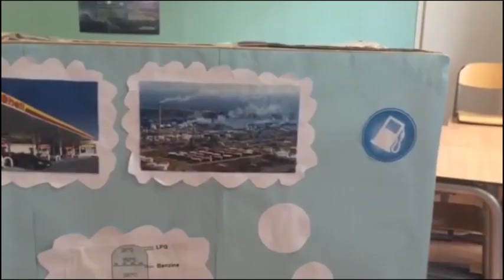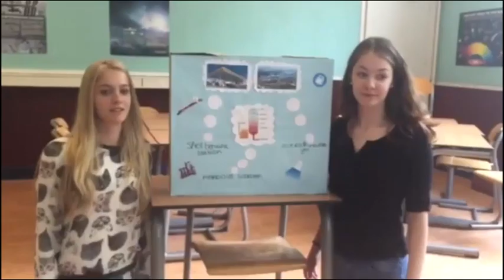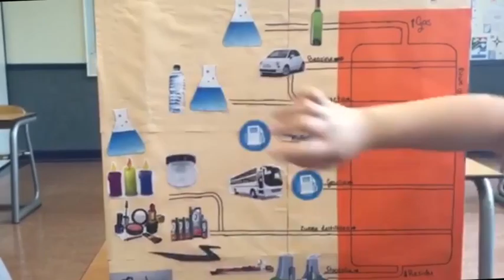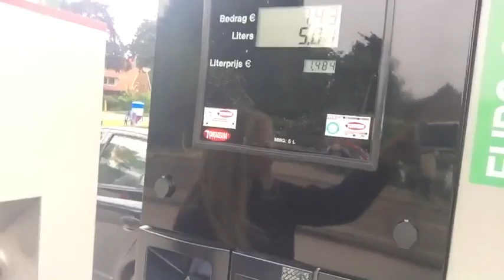Scheikunde Yara Mobile